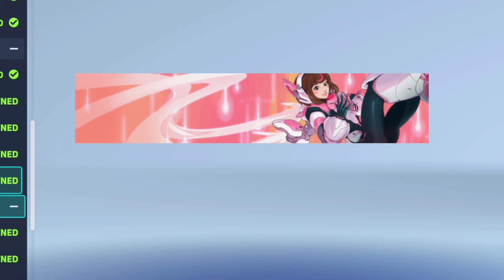They Added MY HERO ACADEMIA In This Game!?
WE BACK IN THIS GAME LMFAO

Join the new Lightz Discord Server!!